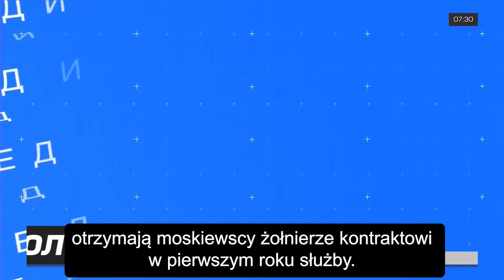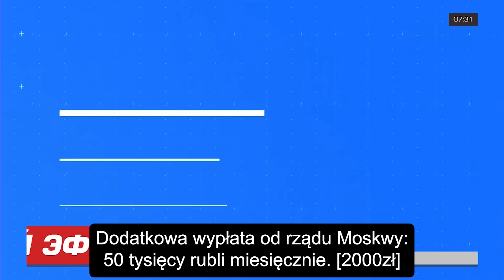Sołowjow obrusza się z krytyką na quadroberów, naiwnych Rosjan, podstępny Zachód i turbopatriotów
Zebrałam najbardziej ciekawe fragmenty wypowiedzi Włodzimierza Rudolfowicza z ostatniego tygodnia, w czasie których bez entuzjazmu porusza temat quadrobingu, który z jakiegoś powodu zdominował rosyjskie media. A także krytycznie odniósł się do kwestii naiwnych, zmanipulowanych Rosjan, wiary, podstępności Zachodu czy turbopatriotów.

Materiały i nagrania z 8 i 9 października 2024

0:00 Zanęta
0:35 Wstęp
3:12 O quadrobics
4:58 O naiwnym rosyjskim społeczeństwie
15:04 O kwestii wiary
18:48 O manipowaniu
21:25 Wymieniony tablet w studiu
22:20 O ideologii
24:32 Moskiewska reklama
26:28 Rudolfowicz kontra turbopatrioci
31:07 O Zachodzie
35:45 O Izraelu
44:16 O Syrii i Amerykanach
49:44 Zakończenie